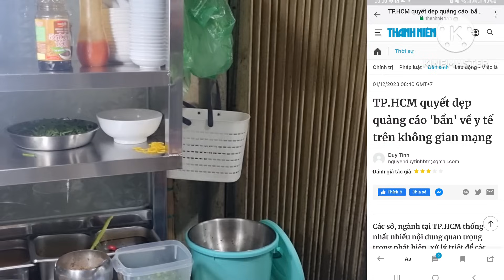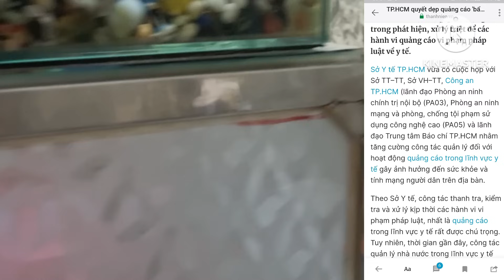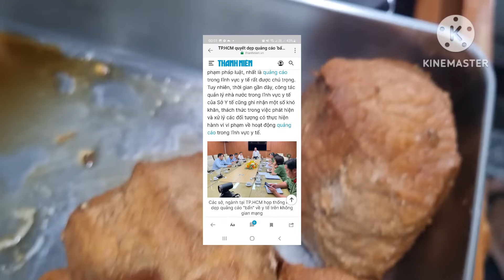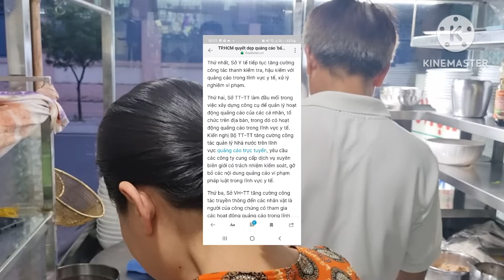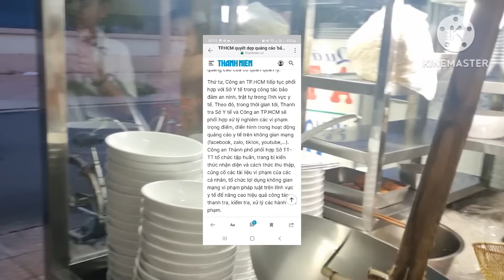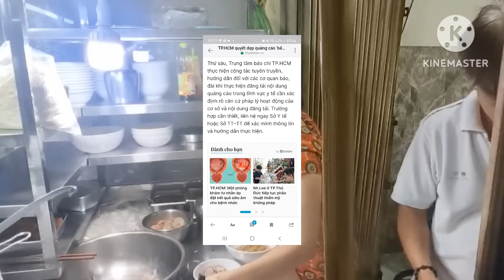"Tin Vui" Cơ quan chức năng vào cuộc mạnh tay rồi... nhiều Em Khóc Thét, bà Hằng quá đỉnh...